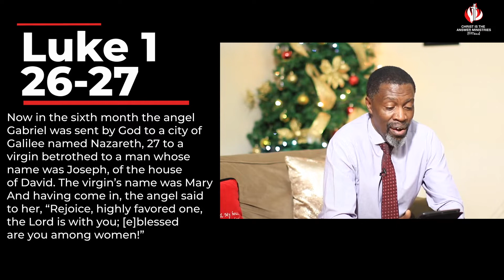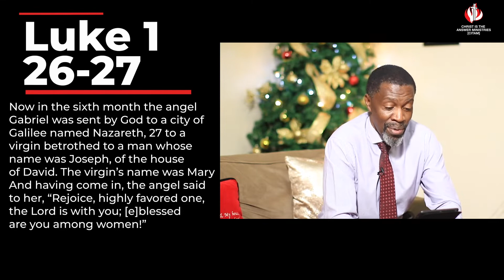The Savior's Birth (pt. 1) - Rev. Kwame Rubadiri | CITAM Church Online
The greatest delivery, the greatest birth that the world would ever see is the birth of our Lord and Savior, Jesus Christ.

Join Rev. Kwame Rubadiri as he reflects on 'The Savior's Birth (pt. 1)'.